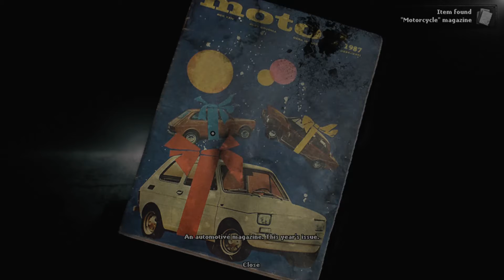Darkwood EP4 - I go underground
Things are getting too weird to handle.